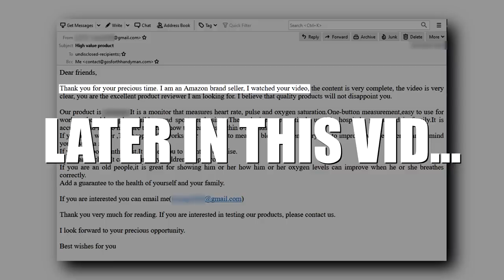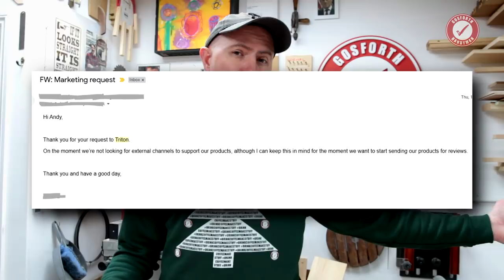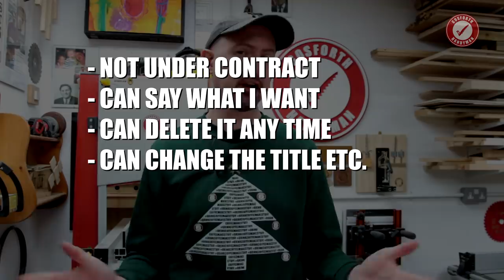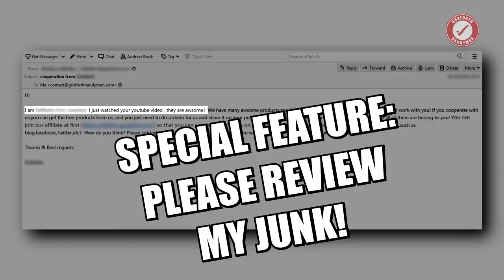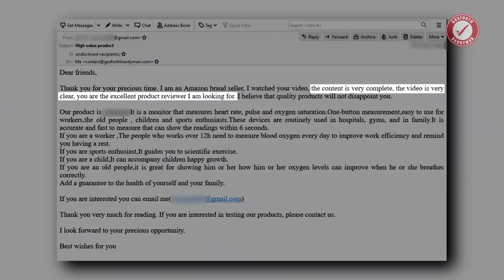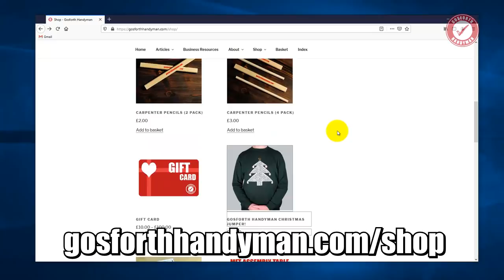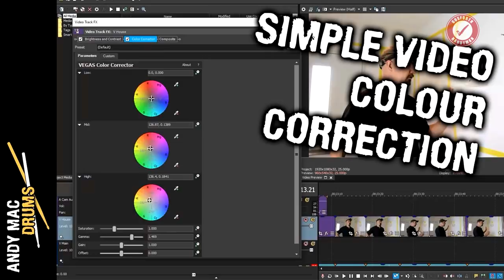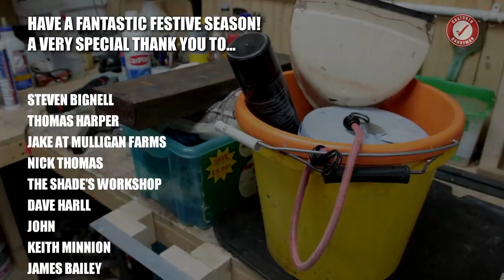Notes from a Small Workshop - Sponsors, Reviews & FTC nonsense, Vlog (Dec 2019)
I'm sometimes told I'm not impartial since my videos are obviously sponsored. I just wanted to set the record straight since to-day I've never made a sponsored video on this channel. I'm not saying I'm not up for making sponsored videos and most of my favourite YouTube channels are sponsored in one way or another. I'm just saying that at the moment I'm trying to making things work without going down the sponsorship route - it's stressful and I'm too much of a control freak. So in today's video I'm going to explain the sponsorship thing in a bit more detail, show you a few of the utterly ridiculous product review requests I receive on a daily basis and I've also got a bit of a channel update for you.